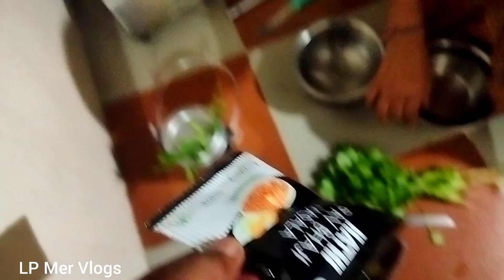પાઉંભાજી ની દેશી રેસીપી | Pav Bhaji Recipe | Pavbhàji Recipe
pavbhàji recipe gujarati
pav bhaji masala
pav bhaji banavani recipe
pav bhaji banavani recipe batao

પાવભાજી બનાવવાની રીત
પાવભાજી બનાવવાની રીત ગુજરાતી માં
પાવભાજી બનાવવાની રીત શીખવાડો
પાવભાજી બનાવવાની રીત બતાવો
પાવભાજી બનાવવાની રીત વિડિયો
પાવભાજી બનાવવાની છે